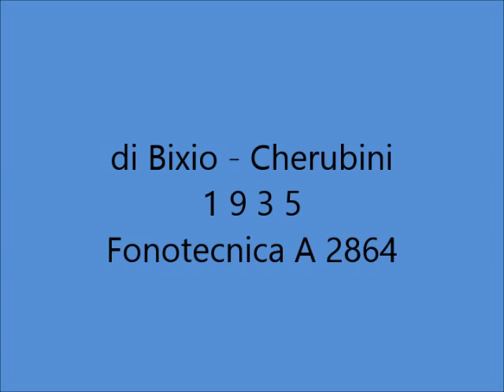Enzo Fusco - Violino tzigano (con testo)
ENZO FUSCO -- VIOLINO TZIGANO; di Bixio - Cherubini; 1935; Fonotecnica A 2864; dal film "Melodramma" di Giorgio Simonelli.

BIOGRAFIA (Wikipedia):
Enzo Fusco (Napoli, 1º gennaio 1899 -- Napoli, 27 luglio 1951) cantante e poeta italiano, è stato uno dei più importanti e apprezzati artisti del varietà degli anni trenta, durante i quali interpretò numerose canzoni inneggianti al regime fascista, come la celeberrima Giovinezza. Il suo maggiore successo fu la canzone Dicitencello vuje, scitta nel 1930 su musica di Rodolfo Falvo. Lanciata da Vittorio Parisi al Teatro Augusteo e da Fusco stesso incisa all'inizio del 1931, fu oggetto, nel corso degli anni, di altre innumerevoli versioni e reinterpretazioni. Nonostante il successo ottenuto, non abbandonò mai il suo posto di impiegato nelle Ferrovie dello Stato. Nel 1951 si ammalò di tumore e venne ricoverato al Primo policlinico di Napoli dove, in un profondo attimo di sconforto, si suicidò gettandosi dalla finestra della sua camera.